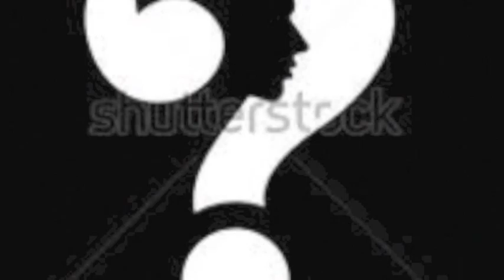Do You Know 17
do you know what game this is from if you still don't know what the songs are next week you will know but still give it a go and see witch of the songs you got right 13 through 17